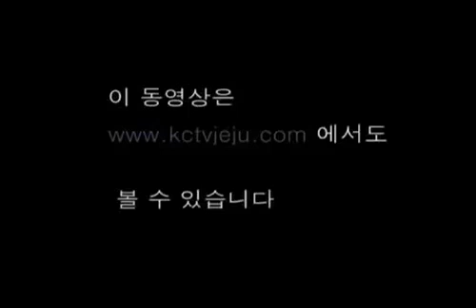South Korean Human LCD (a closer view)